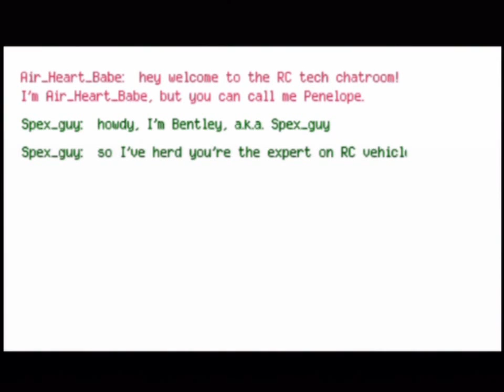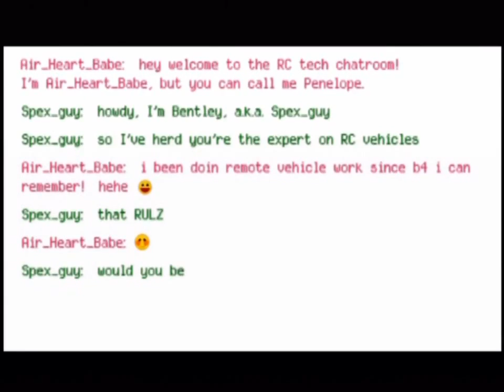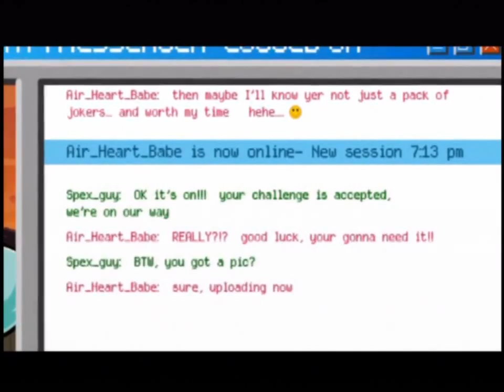130 Let's Play Sly 3 Honor Among Thieves Part 16 Rooty poot, Cracker Box